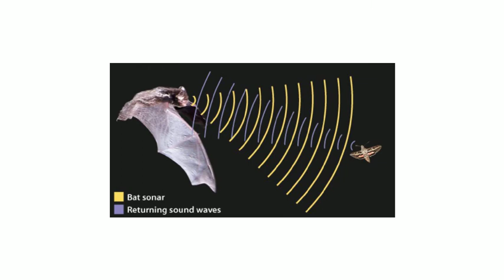BIOL 306 – Neural Basis of Behaviour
Assoc. Prof. Jon Sakata describes how his course BIOL 306 will delivered remotely in Fall 2020.